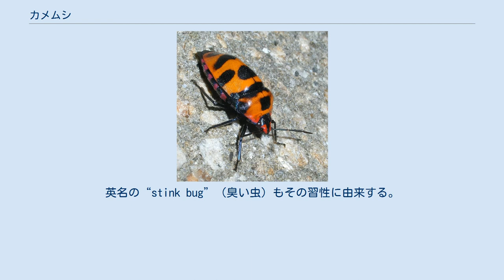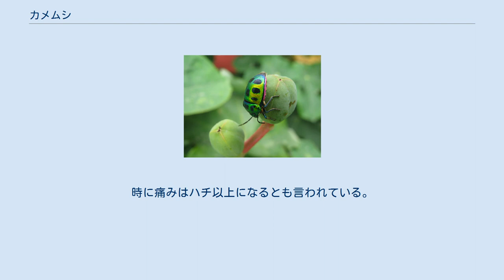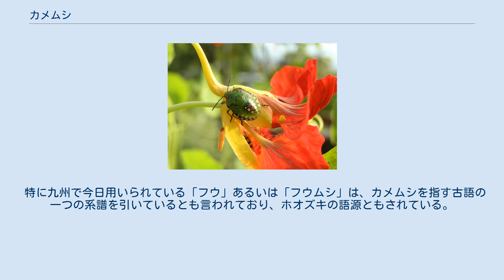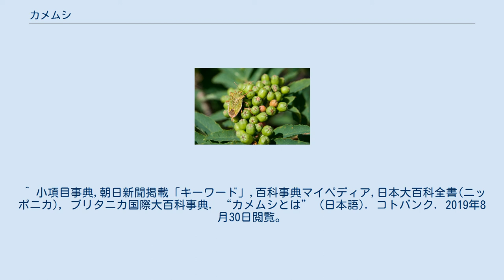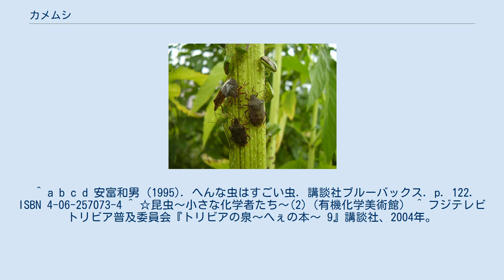カメムシ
カメムシ（椿象、亀虫）は、カメムシ目（半翅目）のカメムシ亜目（異翅亜目、Heteroptera）に属する昆虫の総称、またはそのうちの水生種（水生カメムシ類）・グンバイムシ・トコジラミなどを除いた陸生種の総称である。
本項目は主に後者について扱う。
 標準和名を「カメムシ」とする昆虫は存在しない。
悪臭を放つことで知られる。
そこから日本では「クサムシ」や「こき虫」という俗称があり、「ヘッピリ」や「クサンボ」「ジャコ」という地方名も知られる。
英名の“stink bug”（臭い虫）もその習性に由来する。
 カメムシの名で呼ばれる昆虫にはいくつもの科がある。
カメムシ科にはナガメ、アオクサカメムシなどが含まれている。
 頭は先端が尖った三角形、前胸は左右に張り、翅に覆われた胴体は後ろすぼみになっているので、全体はおおよそ五角形の底を引き伸ばしたような形になる。
 頭部は三角で、細長い触角がある。
複眼は頭部の基部の左右に突き出ている。
前胸は左右に張りだし、肩のように角をもつものが多い。
そこから後方の胴体は翅に覆われる。
前翅は基部側の半ばまでは固く厚くなり、先だけが膜状になる。
この膜状の部分だけを左右を重ねるように、胴体の背面に折り重ねて畳む。
左右の翅の基部の間は、背中が三角に見えており、この部分は厚くなって、小楯板（しょうじゅんばん）と呼ばれる。
後翅は、前翅の下に折り込まれる。
 口器はストローのような形で、頭の下側に折り込まれている。
 脚は三対、歩脚型のものが多い。
ヘリカメ類には、後脚が太くて刺があるなどの発達が雄に見られる場合がある。
 カメムシの卵は円筒形で、上端が丸い蓋になり、片端に蝶番があるものが多い。
孵化の時は、この蓋を押し開けるようにして、幼虫が出てくる。
幼虫は成虫とほぼ同じ形だが、模様が異なる。
蛹を経過せずに羽化する、不完全変態である。
 カメムシは、胸部第三節である後胸の、腹面にある臭腺から悪臭を伴う分泌液を飛散させる。
この液にはアルデヒド、エステル、酢酸、炭化水素が含まれ、臭いの主成分はヘキサナールやトランス-2-ヘキセナールである。
敵の攻撃など、外部からの刺激を受けると分泌され、捕食者に対しての防御であると考えられている。
 群れでいるカメムシの場合、1匹が臭いを発すると、たちまちのうちに周辺一帯のカメムシが逃げ出す現象が見られる。
高濃度のカメムシの臭いは、仲間に対しては警報の役割を果たしている。
一方で、群れを作るカメムシの場合は、低濃度の臭いを集合フェロモンとして利用することが知られている。
 カメムシの分泌液は、彼ら自身にとっても化学的に有害である。
このため、カメムシの体表は、飛散させた液が自分の体に浸み込まないように厚いセメント層で保護されている。
また、瓶の中にカメムシを入れ、つついて臭いを出させた後で蓋を閉めておくと失神、蓋を開ければ元気になるが放置すると死んでしまうことがある。
 カメムシの分泌液は求愛にも利用される。
 カメムシ学者の中には、臭いでカメムシの種類をかぎ分ける者もいる。
 オオクモヘリカメムシは、青リンゴのような匂いを放つ。
 カメムシ類は植食性のものが多く、葉や茎、果実などに口を差し込み、植物の細胞の中にある原形質などの液を吸収する。
草や木の上に暮らすものが多いが、地中で根につくものや、地表に生息し、落下した種子などから吸汁するものもある。
 朽ち木に生息するものでは、菌類を餌にするものもあると見られるが、詳しいことはよく分かっていない。
 他の昆虫などを餌にする肉食性のものもある。
サシガメは様々な昆虫を餌にし、一部には大型動物から吸血するものがある。
クチブトカメムシ類は主としてイモムシなどのガ類の幼虫を標的にする。
 クチブトカメムシ類は肉食と同時に植物からも吸汁するが、同様に肉食と草食の雑食の性質を示すものは多い。
草食を主に肉食を交えるものとしてスコットカメムシ、ウシカメムシが知られている。
またカスミカメムシ科には、純肉食や肉食主体で草食を交えるものから、草食主体で肉食を交えるものまで様々なバリエーションがある。
 多くのカメムシは餌の近傍に卵を産み、そのまま放置するが、ツノカメ類など、一部に雌が産卵後も卵を守る行動をするものが知られている。
また、一つの卵塊から孵化した幼虫が、ある程度成長するまで集団で生活するものも見られる。
他に、ヘリカメムシ類では、多数の雌の集団を一頭の雄が守る、ハーレムを作るものが知られている。
そのような種では、雄の後脚が太く発達し、他の...